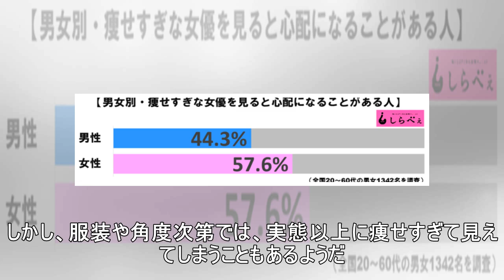マギー、ほぼ乳見え写真に驚愕の声 「想像以上に…」「見せないほうが…」